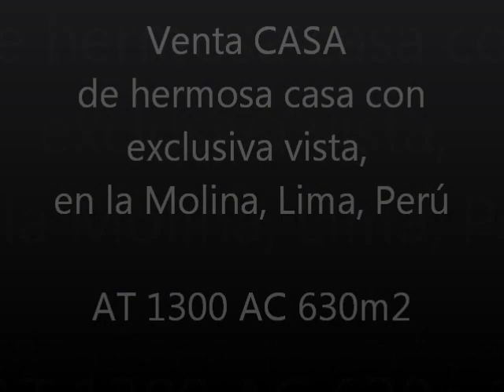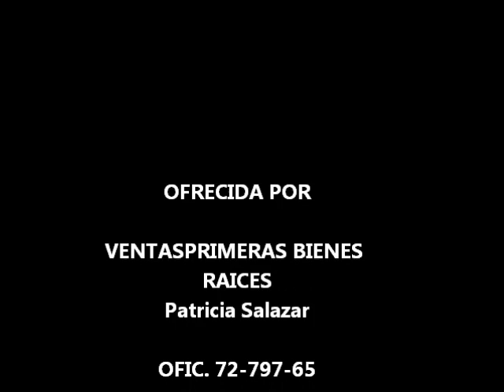VENTASPRIMERAS: VENTA O ALQUILER casa moderna con salida lagunas, a1,La Molina, Lima Perú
VENTA / ALQUILER de EXCLUSIVA Casa diseñada por Arq Malachowsky, ubicada linda zona cerrada y con espectacular vista, amplios ambientes, 4 dormitorios de los cuales son 2 Master con Doble Walking Closet y Doble Baño completo, escritorio, cocina amplia, area de huespedes, sin contar del super Jardin con piscina.
📍La Molina
😮👌 Linda arquitectura
🌐 Enterate más. | "Ven, Conoce y disfruta el inmueble de TUS SUEÑOS".
📝 Mayor información y/o citas:
DONDE ENCONTRARAS TODO LO QUE BUSCAS Y MUCHO MAS.